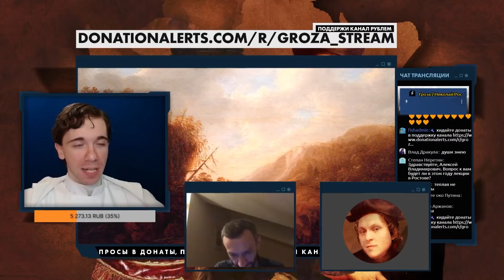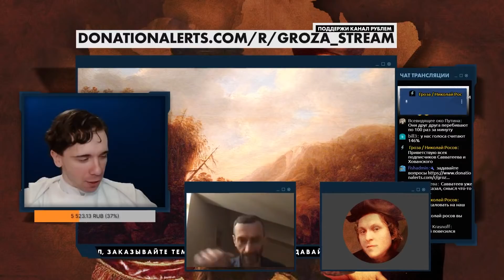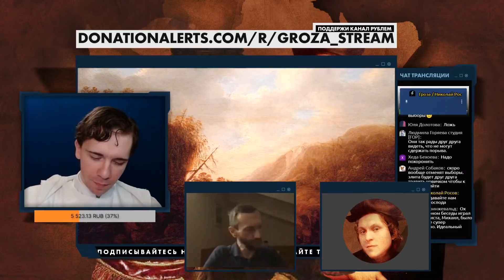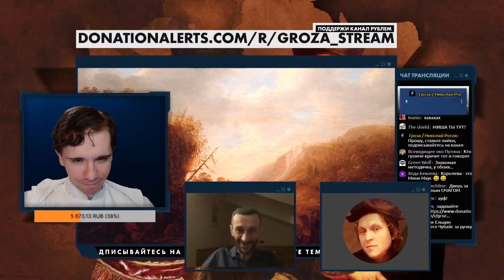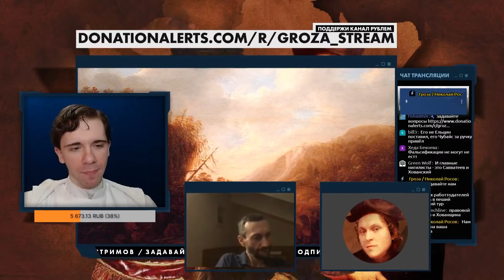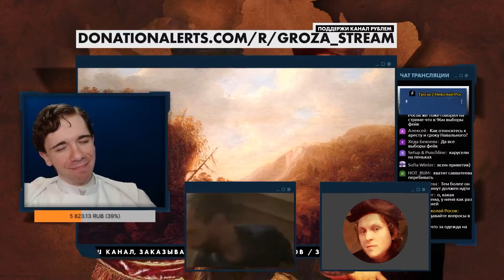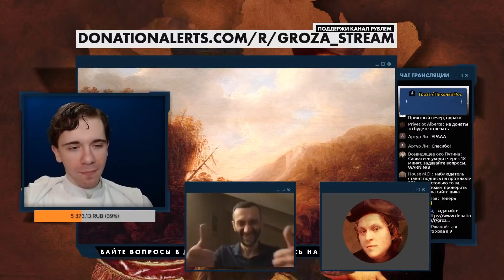ХОВАНСКИЙ О КРАХЕ ДЕМОКРАТИИ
Таймкоды:
00:00 Нужно ли нам открытое голосование?
02:16 Отличие Российской демократии от системы США
04:24 Демократии в США не существует?
07:37 Как фальсифицируют выборы
11:43 Обманывают везде